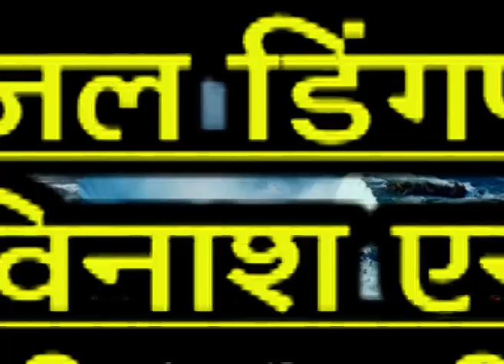KTV NEWS 04 04 2023 RTN